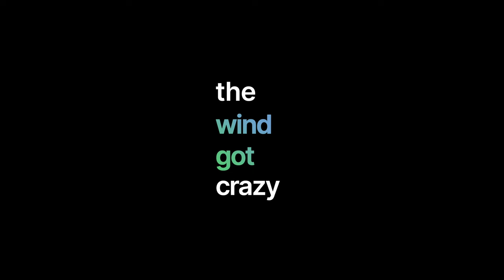Social Media Will Ruin Nicaragua? 🇳🇮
No More Cheap Houses and Cost of Living if Nicaragua stays on Social Media! Viewer question on the potential negative effects of socialmedia encouraging many expat and digitalnomad relocations as well as more tourism to beautiful, low cost Nicaragua and will this cause house prices to increase and impact the existing low cost of living?

28 December 2023

Linux Administration Best Practices by Me: